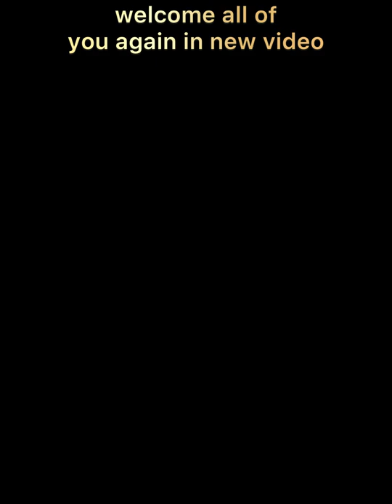Haunted House All Pattern Gameplay Bowling Crew-3D bowling game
In this video we will see a video of Bowling Crew. Don't miss the opportunity to gain knowledge about Bowling Crew!

◀️Other Channel ▶️

↔️ Bowling Gamer =)

Farlight  Beast=)

🔜Wings Shorts=)

▶️ What is in the game =)

The new king of bowling games! Free 3D arcade game — bowl with friends!

Challenge your friends or play 1v1 matches with worthy opponents from all over the world. This is the best choice for bowling fans and one of the most popular mobile games of all time!

Switch between fascinating bowling balls to knock down all ten pins and get a strike! Win epic PvP-battles to gain rewards. Level up to win even more bowling matches and climb to the top of this free, fun multiplayer game.

Wargaming brings you legendary online multiplayer games to play with your like-minded friends.

Bowling Crew features:

INSTANT MATCHES
We will quickly find you a skill-appropriate opponent. Every match lasts no longer than 3 minutes. No more waiting – play online anytime, anywhere.

Test your skills on alleys with nonstandard rules every day. Show everyone how you're rolling!

SEASONS
Every two weeks you have an opportunity to participate in a competitive season with unique prizes. Win matches, gather tokens and collect season rewards!

FANTASTIC GRAPHICS
We take special care of graphics. Our breathtaking alleys will dive you in a fascinating atmosphere of one of iconic world epochs (often, not real).

AND MORE!
-revolutionary gameplay, which is easy to learn and difficult to master;
-millions of players, who are waiting to be challenged;
-11 unique 3D bowling alleys and 49 striking balls;
-weekly leagues, where you can advance and unlock new bowling balls;
-easter eggs, that are hidden in every bowling lane – try to find them all;
-quick-fire real-time PvP multiplayer, which allows you compete with best bowling players;

Welcome to Bowling Crew! Compete with your friends for the ‘KING OF BOWLING’ title.
First sports game from World of Tanks Blitz and World of Warships Blitz creators.

bowling gamer tournament 10pin skillshot bowlinggame bowler bowlersmart bowlingtricks bowlingcenter bowlingcrew bowling crew alley 13 haunted house all pattern gameplay.